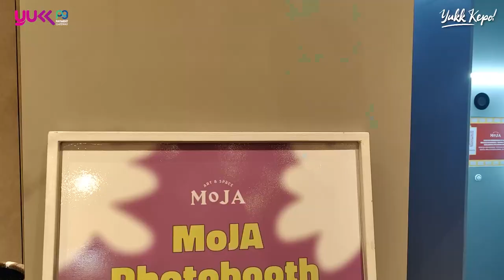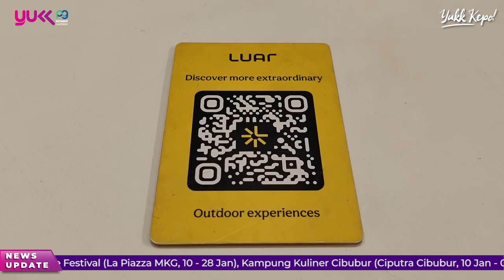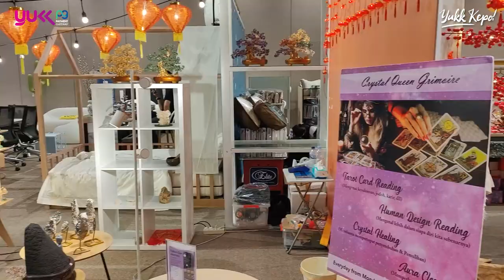BAZAAR FURNITUR DAN PERALATAN RUMAH TERBAIK DI PIK 2 // DESAINNYA KEREN-KEREN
"Hall of Prosperity" digelar di Townhall Indonesia Design District, Pantai Indah Kapuk 2, Jakarta Utara. Bazaar ini digelar untuk menyambut Imlek 2024.  Berbagai furnitur menarik dihadirkan di sini. Bazaar ini berlangsung dari 12--28 Januari 2024.

Contact & info:
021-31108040